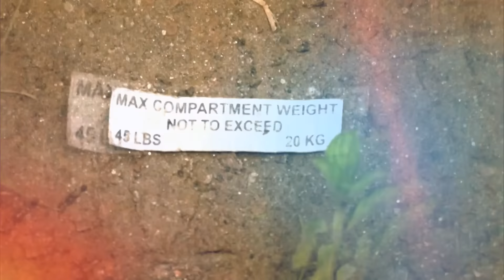Nepal Plane Crash News I নেপালে বার বার বিমান দুর্ঘটনা। নেপালের আকাশে লুকিয়ে বিপদ?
নেপালে বার বার বিমান দুর্ঘটনা। ১৯৬২ থেকে ২০২৪ পর্যন্ত ৭৩টি বিমান দুর্ঘটনা ঘটেছে নেপালে। নেপালের আকাশে লুকিয়ে বিপদ? কেন বার বার বিমান দুর্ঘটনা?

রিপাবলিক স্বাধীন।
রিপাবলিক নির্ভীক।
আপনিই রিপাবলিক।